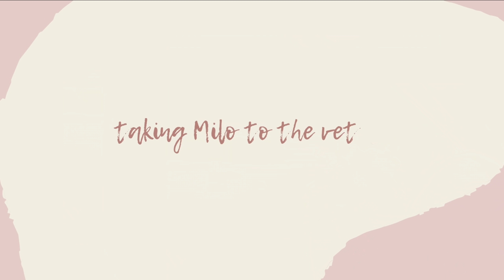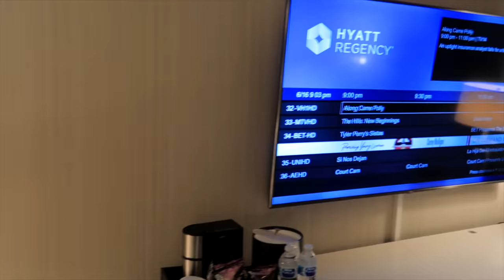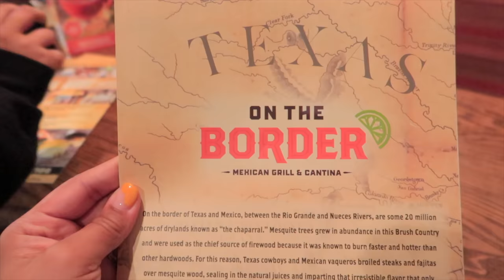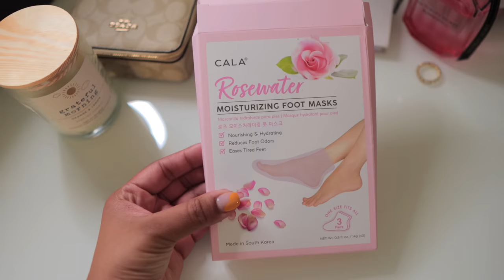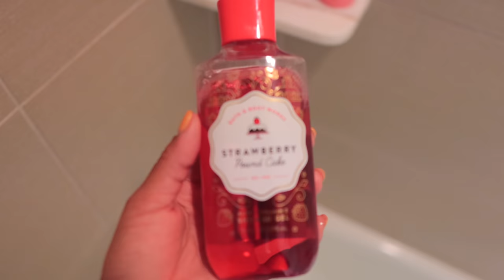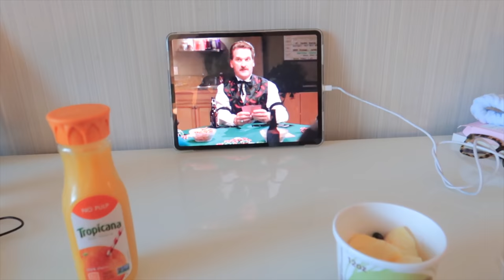vloggg | 12,3,30 workout, first road trip + summer hair quick refresh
products mentioned:
vanity planet face steamer
Dermalogica PowerBright TRx Pure Light SPF 50
Evolve Detangling Brush (denman brush dupe)
Aunt Jackie's Knot on My Watch Instant Detangling Therapy
As I Am JBCO Nano Water
Vanity Mirror
Makeup Forever Ultra HD Invisible Cover Foundation
Norditrack Treadmill (similar to mine)
travel size ring light

My Filming Equipment:

Canon 50 mm 1.2 lens
NEW Vlogging Camera Canon M6 Mark II
Rode VideoMic Pro Camera-Mount Shotgun Microphone
Diva Ring Light SUPER NOVA
Prismatic LED Luna Beauty Dish Light

xoxo Chelli 💋